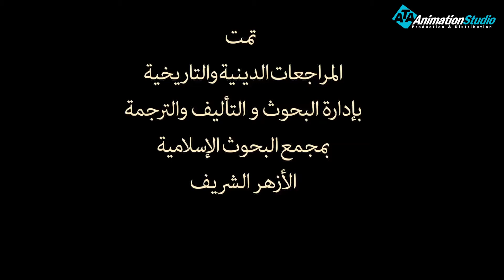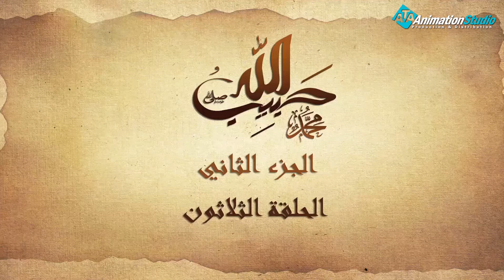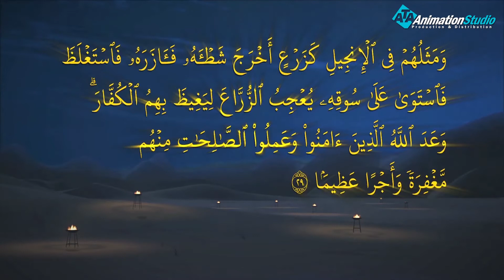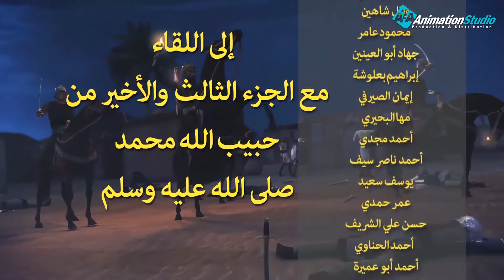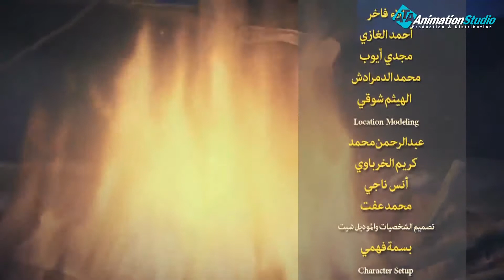حصريا الحلقة الثلاثون من مسلسل الحبيب اسرار المعارك والمعجزات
وُلد رسول الله يتيمًا في مكة المكرمة، يوم الاثنين من ربيع الأول في عام الفيل، وقد نشأ في البادية عندما أخذته المرضعة حليمة السعدية، وبعد أن عاد إلى حُضن أمّه توفّيت وهو
-صلى الله عليه وسلم- بعمر الخمس سنوات، وقد عاش حينها في كنف جده عبد المطلب، ثم انتقل إلى بيت عمه أبي طالب بعد وفاة جده.[١] عمل رسول الله في رعي الأغنام، وفي التجارة فقد خرج إلى بلاد الشام للتجارة مع عمه أبي طالب،[١] ومن ثم خرج في تجارة لخديجة بنت خويلد -رضي الله عنها-، وبعد أن سمعت بحُسن خُلق رسول الله، أرسلت إليه صديقة لها تعرض عليه الزواج منها، فوافق رسول الله، إذ إنَّ خديجة -رضي الله عنها- ذات نسب وشرف عالٍ في مكة المكرّمة .

ولمتابعة رحلة موسى فى مواجهة فرعون
 من خلال : 👇👇👇👇👇